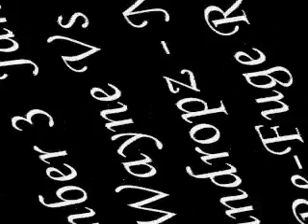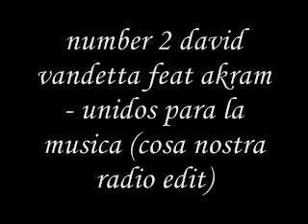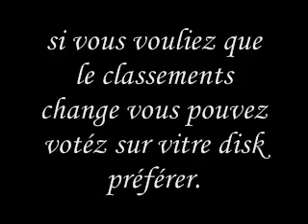top 5 housse 2009 avec dj y@6in